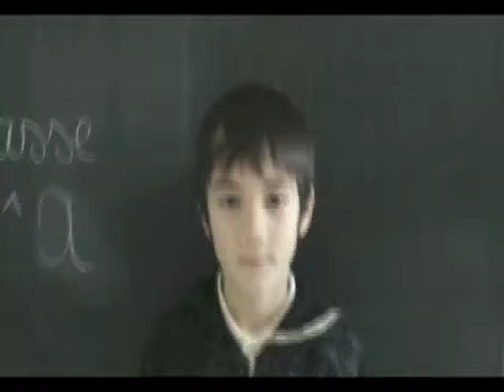WHY? h2o and food - Neodimensionale installation by Giuseppe Stampone - Vicenza (Italy)